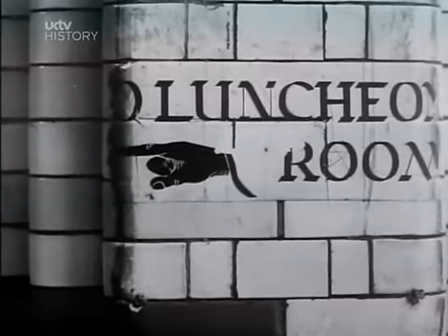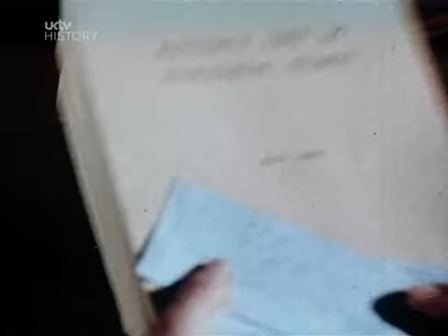The Mayfair Set 7/20 Adam Curtis (1999) Entrepreneur Spelt S.P.I.V